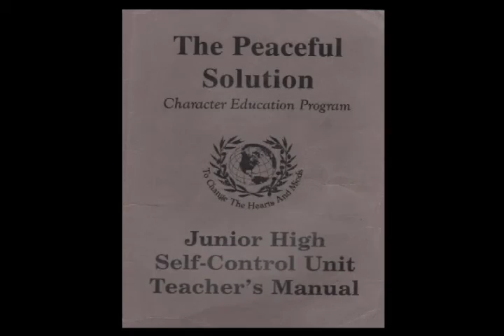The PSCEP will change your life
The Peaceful Solution Character Education Program Really Works! Join Us And Be A Part Of The Only Character Education Program That's Changing The Hearts And Minds From Violence And Aggression To Peace And Concern For All Those Around Them! For More Information On How You Can Be A Part Of The Solution, Visit Us